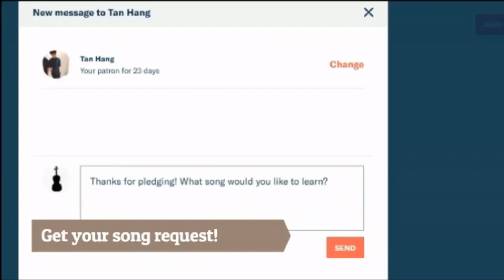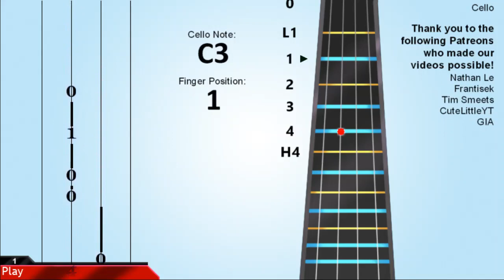How to play Hark! The Herald Angels Sing on Cello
Learn how to play Hark! The Herald Angels Sing by Charles Wesley on the cello.

EasyCelloLesson teaches you to play the video through and simple animation to learn how to play Hark! The Herald Angels Sing by Charles Wesley on the cello easily.